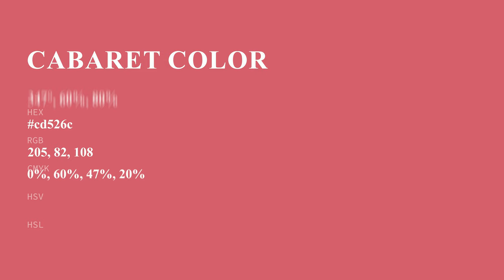Cabaret color cd526c hex color - Red color - Cool color cd526c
What color is Cabaret ? cd526c hex color - Red color - Cool color cd526c

Hex cd526c Color Code is also known as Cabaret color.

Hex cd526c Color code in RGB color code model is created after adding 80.39% red color, 32.16% green color and 42.35% blue color.
Hex cd526c Color code in CMYK color (process color) code model is generated after subtraction of 0% cyan, 60% magenta, 47% yellow and 19% black.